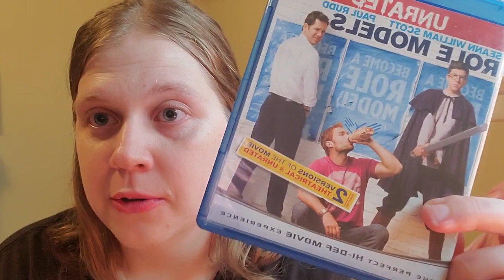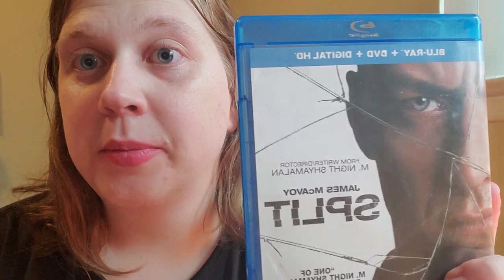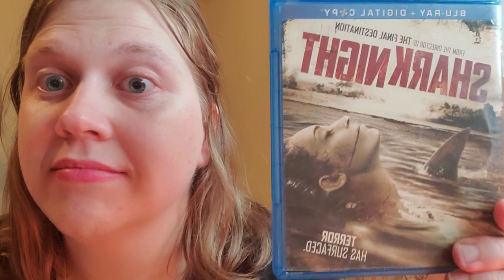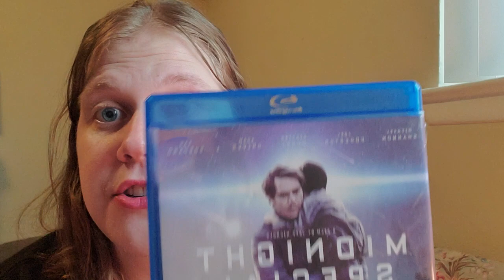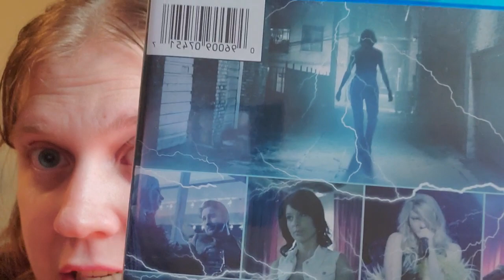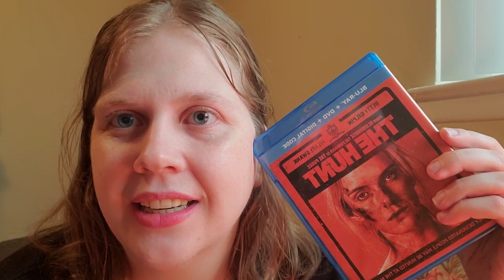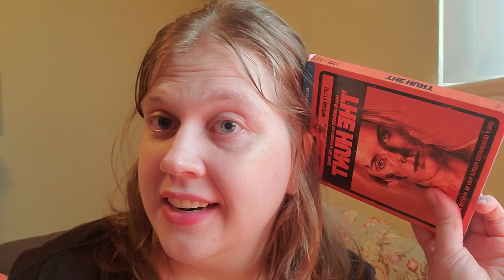Blu-ray Movie Haul from ZIA Record Exchange Phoenix AZ